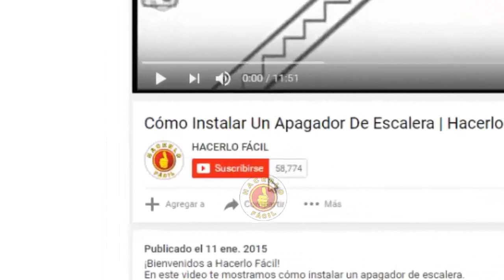Cómo Limpiar Vidrios Fácilmente | Hacerlo fácil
En este video : Cómo Limpiar Vidrios Fácilmente | Hacerlo fácil